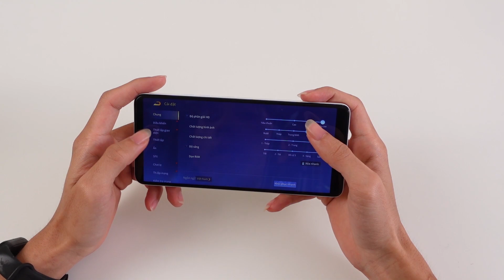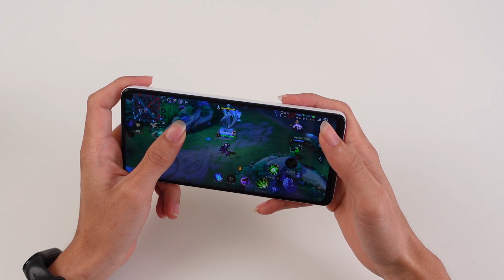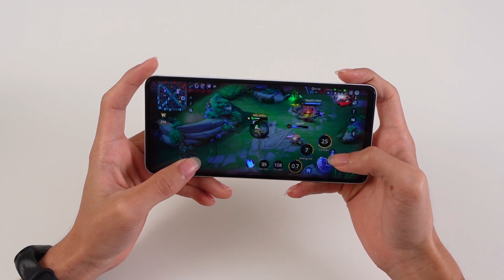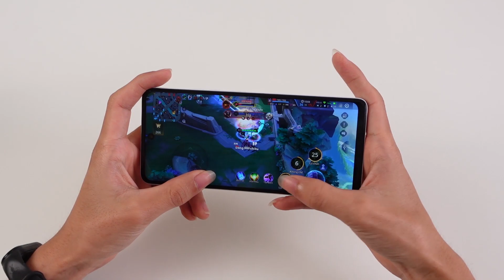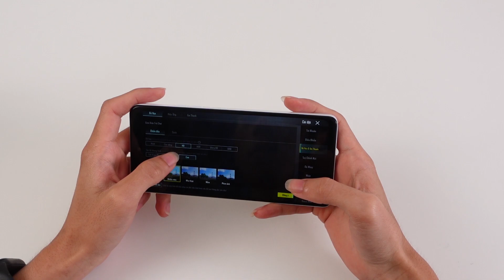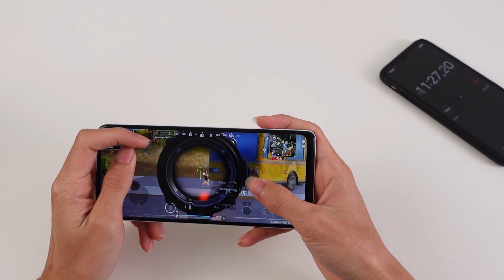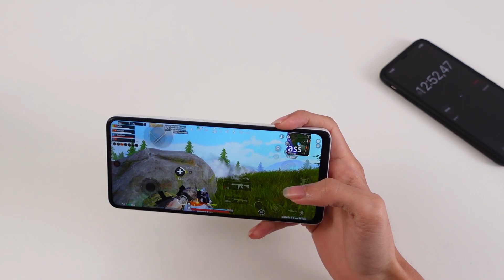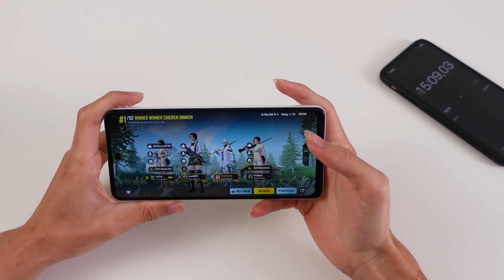Test game con máy GIÁ RẺ : Helio G88 có thực sự ổn với giá 3 củ ????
Tecno spark 10 pro là chiếc điện thoại giá rẻ đến từ nhà Tecno , sở hữu con chip helio G88 , 1 con chip trong phân khúc rẻ , hãy cùng xem trải nghiệm chơi game trên chiếc điện thoại này có thực sự ổn không các bạn nhé !!